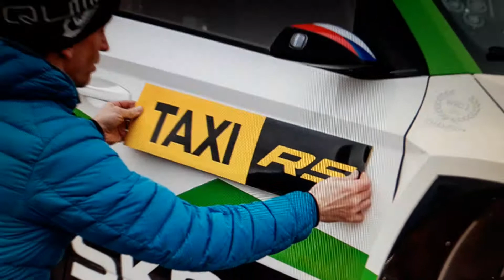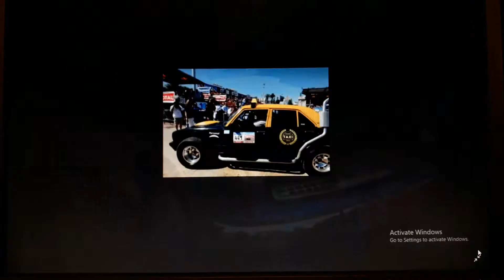T A X I - R A L L Y - T A X I -- SUBSCRIBE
MITSUBISI & SKODA & PEUGEOT & WARTBURG